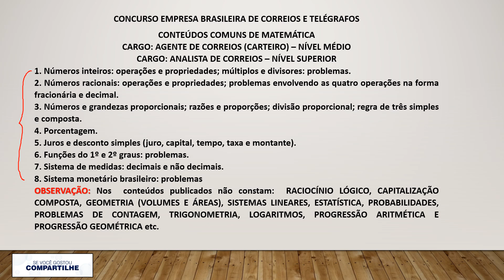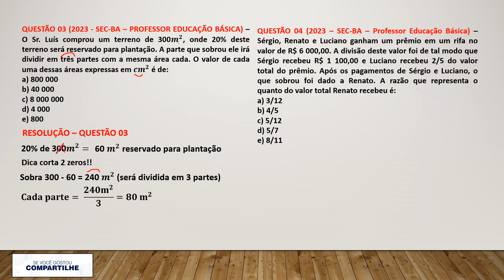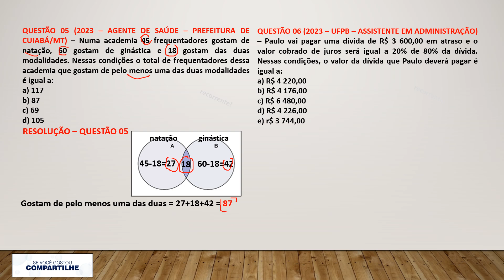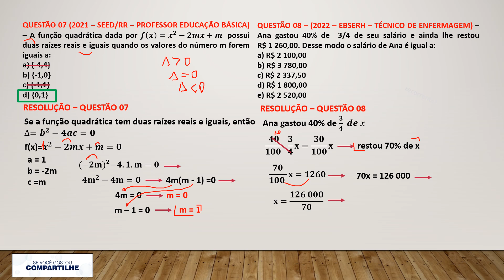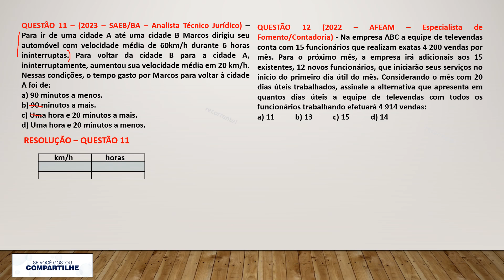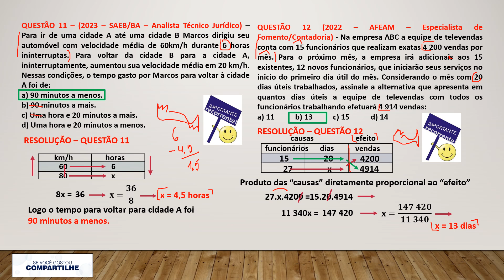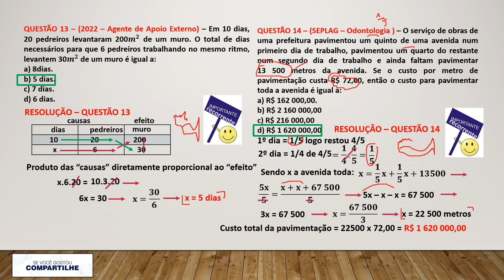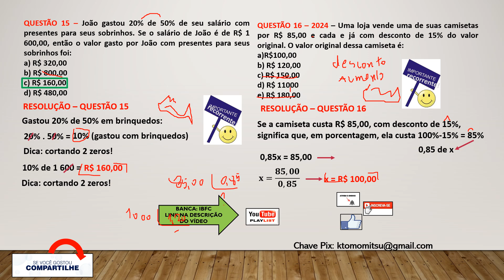IBFC - ASSISTAM A VIDEOAULA E GABARITEM AS QUESTÕES DE MATEMÁTICA DO CONCURSO DOS CORREIOS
LINKS PARA DOWNLOAD DE PROVAS RECENTES DA BANCA IBFC, EDITAIS COMPLETOS PARA O CONCURSO DOS CORREIOS (NÍVEL MÉDIO E SUPERIOR) E PLAYLIST COM VIDEOAULAS DE MATEMÁTICA.

LINK PARA DOWNLOAD "CÓDIGO DE CONDUTA ÉTICA E INTEGRIDADE DOS CORREIOS"

LINK PARA DOWNLOAD "PDF COM 20 QUESTÕES (TIPO TESTE) SOBRE CÓDIGO DE CONDUTA ÉTICA E INTEGRIDADE DOS CORREIOS

LINK DO EDITAL COMPLETO - CONCURSO DOS CORREIOS - BANCA IBFC - CARGO ANALISTA DE CORREIOS - NÍVEL SUPERIOR

LINK DO EDITAL COMPLETO - CONCURSO DOS CORREIOS - BANCA IBFC - AGENTE DE CORREIOS (CARTEIRO) - NÍVEL MEDIO

PLAYLIST COM VIDEOAULAS DE MATEMÁTICA E RACIOCÍNIO LÓGICO DA BANCA IBFC - Instituto Brasileiro de Formação e Capacitação.

LINKS DE PROVAS PARA DOWNLOAD DA BANCA IBFC - Instituto Brasileiro de Formação e Capacitação